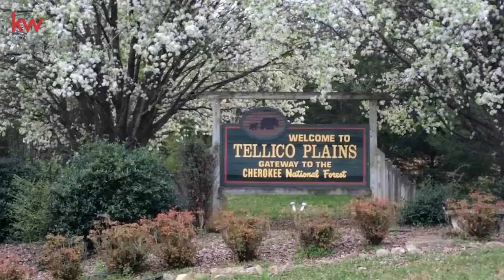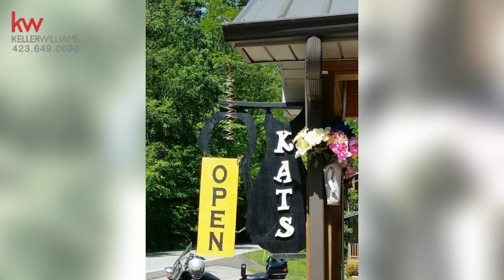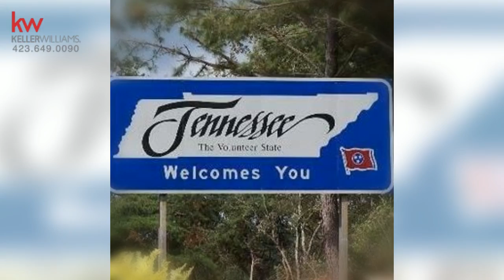Tellico Plains Dream it Live it HD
Welcome home to Tellico Plains, Reliance, Englewood, Starr Mountain and Coker Creek! Setting where a back drop of the Appalachian Mountains provides panoramic views; these communities offer abundant opportunity for outdoor recreation, majestic wilderness areas and affordable living. Property taxes are low and there are no State income taxes. Donna Baran ABR, GRI, RSPS KELLER WILLIAMS ATHENS Please for additional information about living in or relocating to Tellico Plains East Tennessee. Each Keller Williams Office is Independently Owned and Operated.